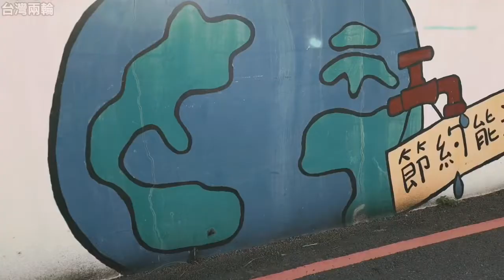Around the Block